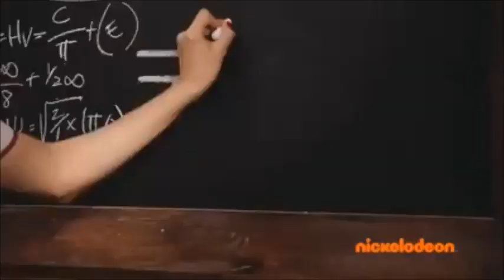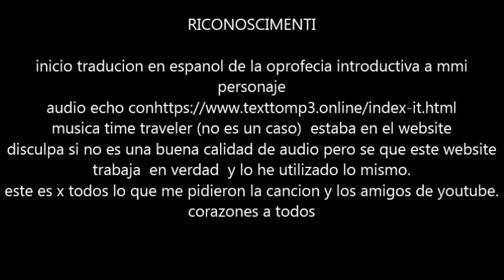CLUB57 sc e miss switch el tiempo corre al reves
aqui el video de club 57 en mi libro el tiempo corre al reves miss switch e SC
em misterio  es  este - porque sc y miss switch son la misma persona? escucha la intro antes de la cancion y vas a descubrirlo. sc y mis switch son angelos guardianos de los magicos en este caso donde la historia es muy connectada a harry potter  pero MUY DIFERENTE Y CON MUCHOS MOMENTOS DE DIVERSION, CANCIONES, VIAAJES EN EL TIEMPO ,  el angel guardian tiene que  proteger el nino que el malo  quiere matar  . el nino se va a salvar gracias a su angel guardian y su estudiante vavorido que la ayuda siempre porque la ama.
los angelos guardianes pueden vivir en epocas diferentes x alunos anos despues vuelven a nacer  y viajan en el tiempo en la nueva epoca donde tienen que trabajar  las vidas son connectadas en la primera se enquentran informaciones x kla mision en la segunda se hace todso.  en la primera vida miss switch es una prifesora que ama su estudiantes como si fueran sus hijos es una profesora muy joven  y tiene dos estudiantes que quuiere convertir en buenos  que son sedgewick ripper (avatar jj x la felicidad de los de jeva) y tom- llamado tommy- crudy dedalus ( aurek disculpa x los de aureva pero tommy es muy guapo. no es porque no me gusta aurek, TODOS SABEN QUE ME GUSTA MUCHO  PERO TENIA QUE BUSCAR UN PERSONAJE DE CARISMA Y GUAPO Y JOVEN QUE PUEDE TENER  EL PUNTO CON JJ Y ES PERFECTO   PORQUE GRACIAS A UNA CHICA MIS PERSONAJEES NO SE PUEDON VEER , LO MISMO QUE PASA ENTRE AUREK Y JJ ASI QUE EWSTA VEZ ES ASI. ). eLLOS NO PUEDEN SER BUENOS PERO SEDGEWICK SE ENAMORA DE LA PROFESORA Y POR ESO LA AYUDA
EWN LA SEGUNDA VIDA ELLA TIENE SU NOMBRE UN ACRONIMO SECRETO QUE NINGUNO CONOCE QUE  SE ESCRIBE SC  Y SE HACE CONOCER CON ESTE NOMBRE SOLO  LOS ANGELOS GUARDIANES PUEDEN TENER ESTE NOMVBRE Y SER CONOCIDOS CON EL Y NO CON EL NORMAL.   ELLA ES UNA ESTUDIANTE Y ES AMIGA DE UN GRUPO LLAMADO BUONTEMPONI (LOS CUCI)Y RUBEN  Y DE LA CHICA DEL JEFE DE ESTE GRUPO (MERCEDESS)  PERO EL JEFE JUEGA CONB SC HACENDOLE CREER DE AMARLA. ELLA TIENE QUE DESCUBRIR QUIEN LA AMA Y CUALL DE LOS QUE LA AMAN REALMENTE ES EL AMOR QUE NUNCA AVCABA
ELLA Y SUS COMPANEROS  HACEN MUCHAS COSAS ELLA INTENTA DE CONVERTIRLOS Y  VA A LOGRAR. LOS INVITA X VACACIIONES A SU CASA  Y VIAJA EN EL COCHE DE SU MAMILIA CON ELLOS X LLEGAR A ITALIA DONDDE VIVE  CON SU FAMILIA (MANUEL Y AMELIA)  HACE UN SHOW CON ELLOS Y CANTA Y BAILA CON LOS COMPANEROS. POR FIN  PUEDE SALVAR SOLO EL HIJODEL JEFE DE SU GRUPO  PORQUE SUS AMIGOS UNO DESPUES LO OTROS  VAN A MOROIR POR CULPA DEL MALO TOMMY. EN EL FDINAL ELLA, SEDGEWICK  Y TERRY VAN A LUCHAR  X SALVAR EL MUNDO  Y LOGRAN SOBRE TOMMY
EN EL FIINAL TERRY ES HARRY
SC ES EVA
TOMMY ES VOLDEMPORT
SEDGEWICK ES JJ

si te gusta el video el canal los juegos los instrumental las clips  si me puedes decir: " me caes bien", subscibite y activa la campana x las notificaciones trabajo muchisimo en los video x hacer feliz todsos ustedes que me piden cosas muy diferentes asi que si te gusta y si me quieres un poco  dame tu ayuda  puedes preguntar que me subscriba a ti si tu te vas a subsriir a mi no es un problema voy a dar ayuda a ti con mi corazon.  todo lo que puedo hacer x ustedes lo hago.  gracias  lanitos  quiero mucho todos ustedes
Canciones de club 57
El tiempo corre al reves
Corronel tempo da te
Bailando en la lluvia
Ballando sotto la pioggia
Me va a estranar
Gli mancherò
Cuando te enamores de mi
Quando ti innamorerai di me
Club 57
Club 57
 Ladrona
Malalala
Deshojo la margarida
Aliviame
Algo bueno va a pasar
Tan sola
Concierto de silencios
Un mundo perfecto